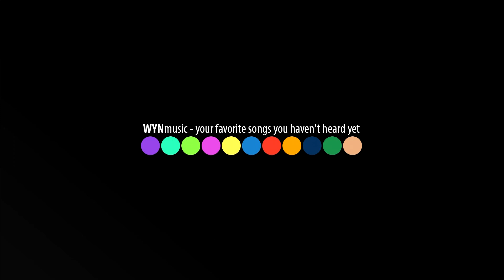Kris Kross Amsterdam x The Boy Next Door - Whenever (feat. Conor Maynard)